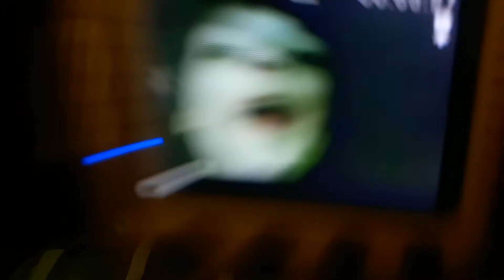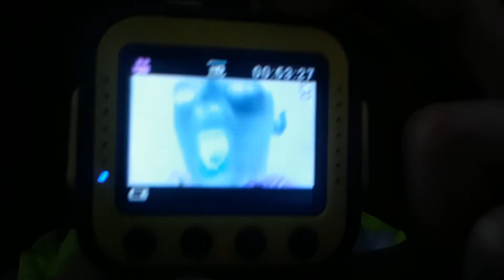2 cameras in 1